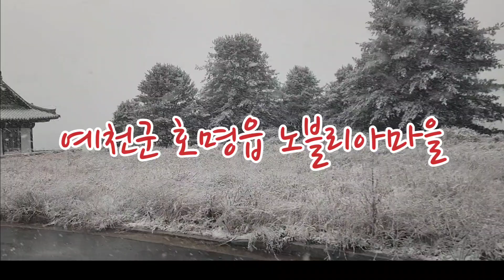2024년 첫눈 오는 날/ 동네 한 바퀴/ 예천군 노블리아마을